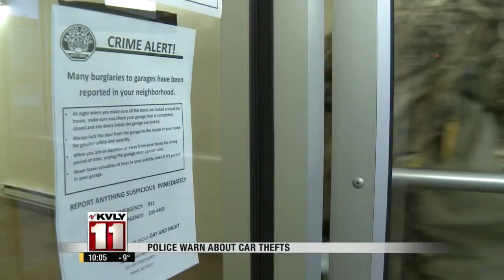Fargo Police report spike in car thefts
No matter how many times we hear this message it happens again and again where somebody becomes the victim.